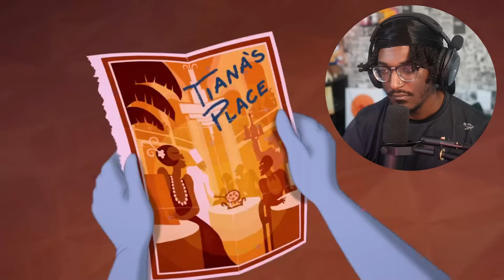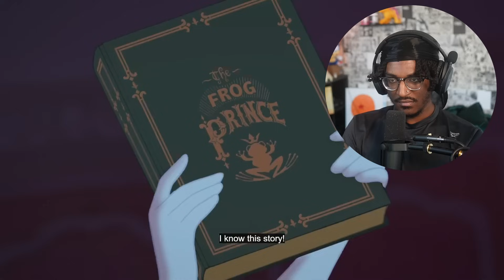WHY PRINCESS AND THE FROG IS THE MOST UNDERRATED DISNEY MOVIE EVER!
The Princess and the Frog Movie Reaction